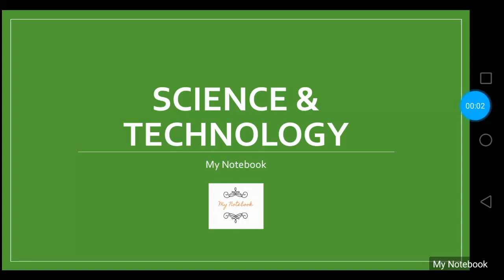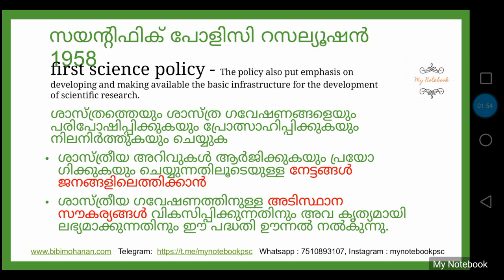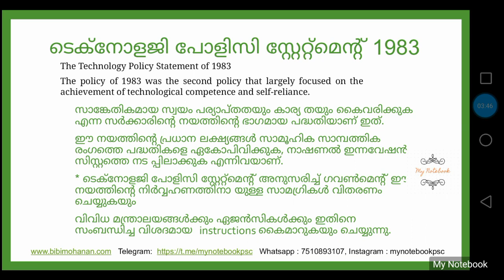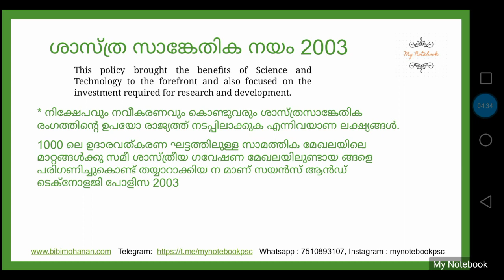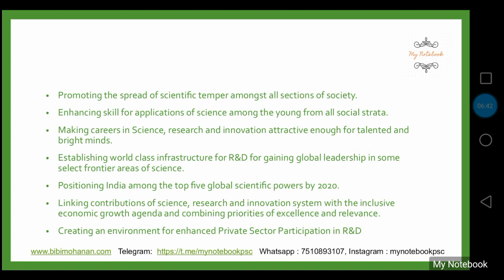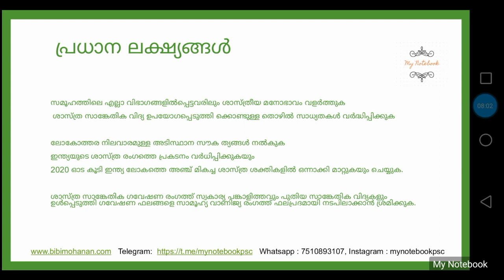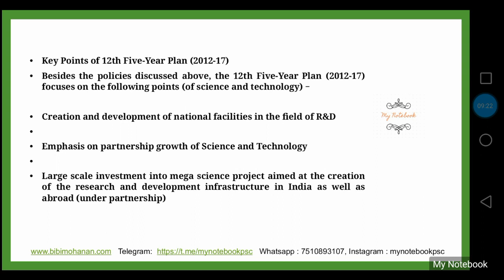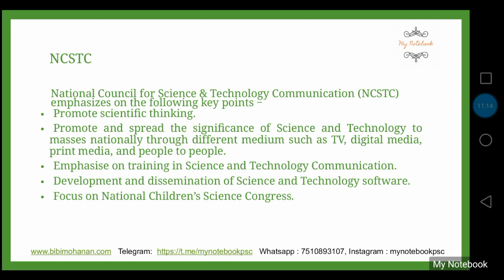National Policy Science and Technology Innovation|PSC Degree level Coaching|My Notebook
National Policy Science and Technology PSC Degree level My Notebook

35 ദിവസത്തെ ടൈംടേബിൾ പിഡിഎഫ് എല്ലാവരും ഡൗൺലോഡ് ചെയ്തു എന്നു വിചാരിക്കുന്നു.
ആ ടൈംടേബിൾ പ്രകാരമുള്ളക്ലാസ്സുകൾക്കും അതും പ്രാക്ടീസ് കൾക്കും ഒരു ഗ്രൂപ്പ് സ്റ്റാർട്ട് ചെയ്തിട്ടുണ്ട്.

സീരിയസായി ഡിഗ്രി ലെവൽപരീക്ഷയ്ക്ക് തയ്യാറെടുക്കാൻ ആഗ്രഹമുള്ളവർക്ക്  ജോയിൻ ചെയ്യാം .

The link for joining this group

Pls share to your friends , who is preparing for PSC exams

PSC പരീക്ഷാ സഹായി |My Notebook All clases together download pdf
•  PSC പരീക്ഷകൾക്ക് പഠിക്കാൻ സഹായിക്കുന്ന ക്ലാസ്സുകളും  സ്റ്റഡിമെറ്റീരിയൽസും ഈ PDF  ൽ   ഉൾക്കൊള്ളിച്ചിരിക്കുന്നു .
•  ഓരോ വീഡിയോ  ക്ലാസ്സുകളും കാണാൻ അതാതു ലിങ്കിൽ  ക്ലിക്ക് ചെയ്യാം
Pdf ലഭിക്കാൻ telegram channel il join ചെയ്യാം.

പഠനം തുടങ്ങിയോ?Things to do Before starting PSC preparation |My Notebook

Are you preparing for Kerala PSC Exams?
This video is prepared for degree level Kerala PSC exam. This degree level Kerala PSC classes are helpful for PSC aspirants who want to do degree level Kerala PSC coaching. The degree level Kerala PSC exam now conducted in two stages of exam. Degree level preliminary exam and degree level mains exam.
The syllabus for degree level Kerala PSC preliminary exam is available in this channel My Notebook
Previous question papers for degree level Kerala PSC exam or any Kerala PSC exam can be downloaded
The degree level Kerala PSC exams include secretariat assistant, Company assistant, corporation assistant, Auditor secretariat, university assistant, BDO,Block Panchayat officer etc.

  This channel videos will help in preparing for any Kerala PSC exam, like tenth level Kerala PSC exam, Plus two level Kerala PSC exam, or some special exams like icds supervisor exam,driver exam, high court assistant exam etc.

pscdegreelevelexam,biotechnology,degreelevelpscexamquestionsandanswers degree level psc exam questions and answers
my notebook
psc bulletin

psc
kerala psc
psc driver
kerala rashtreeyam malayalam psc
psc news